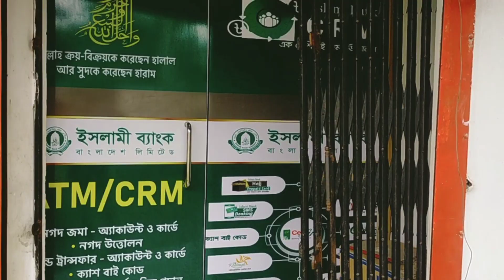অবশেষে ইউটিউবের টাকা আজ হাতে পেলাম ll Youtube First Payment Money